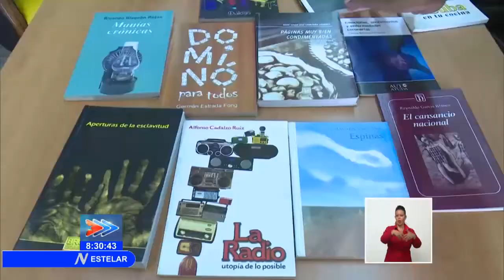Actualización cultural en Cuba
Arriba a su medio siglo la EditorialOriente. Sobe esta y otras noticias del acontecer de la Cultura en Cuba ofrece más detalles la periodista Dagne Reloba.